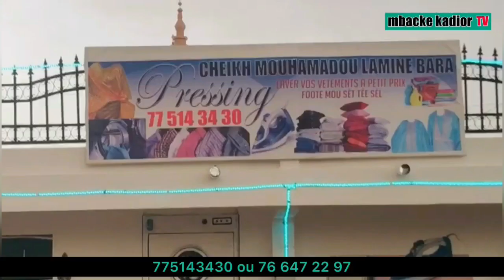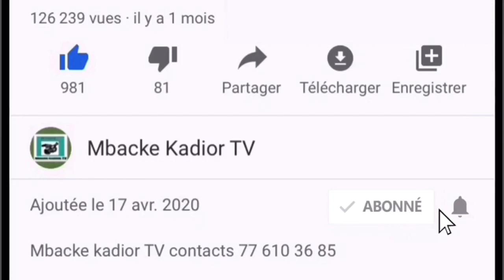Magal darou salam Témoignage Serigne cheikh Sidy Moukhtar mbacke 7éme Khalifa général des mouride